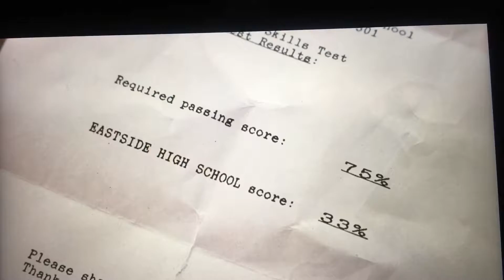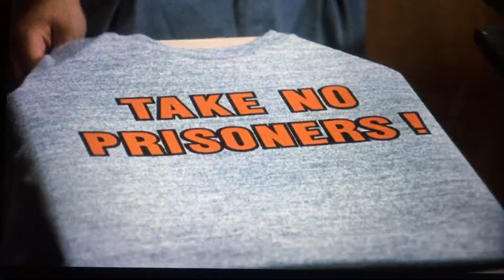Movie Reviews with Chris | “LEAN on ME”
Lean on Me 1989 Classic. When a tough-talking principal takes over a decaying, gang-riddled high school, he’s determined to do anything in his power to turn the school around. The Failing System

Are you searching for a movie and just cannot find it? Drop your movie request below.